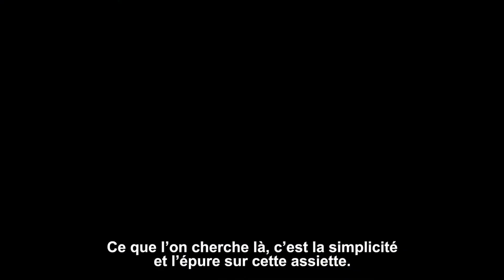Concours Promocash FooDeDressage - Comment réaliser un dessert fruité et géométrique ?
Allan Castellote, membre des Jeunes Restaurateurs Européens et chef du restaurant Le Senso, vous explique, comment à l'aide d'une demie sphère à la mousse de fraise et de figue vous pouvez épater vos clients au moment du dessert !
C'est un exemple parfait de réponse à l'exercice de dressage avec la contrainte de notre concours ;  les variations géométriques.
Suivez sa recette ; dôme fraise & figue, glace à la figue.